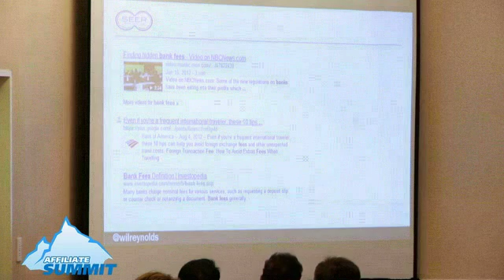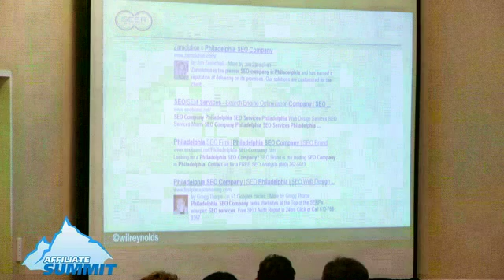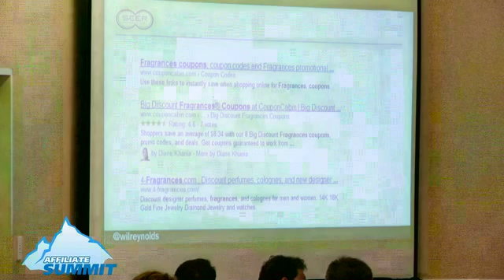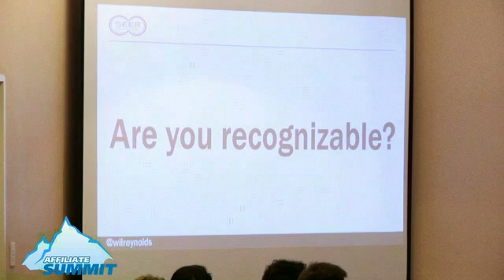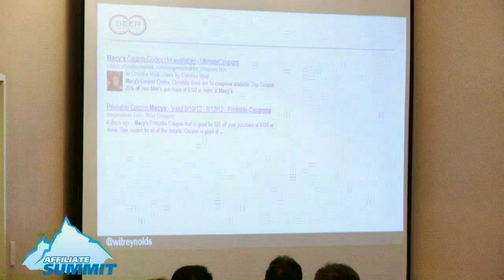My take on Google search plus your world + Google Authorship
Google Search plus your world is changing results, how you get people to add you to circles will start to impact rankings. Also I speak about how getting authorship markup is different than maxing out the potential value of Google authorship.